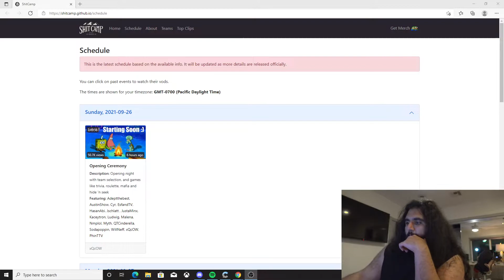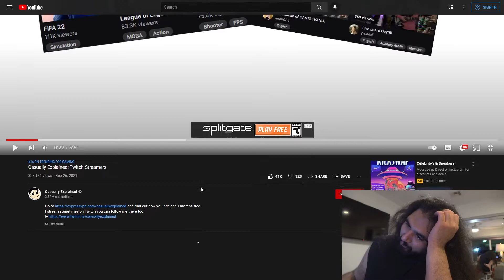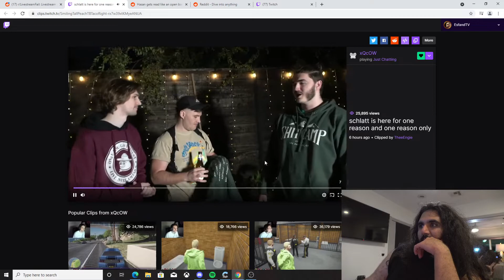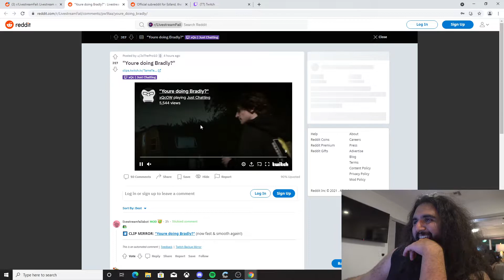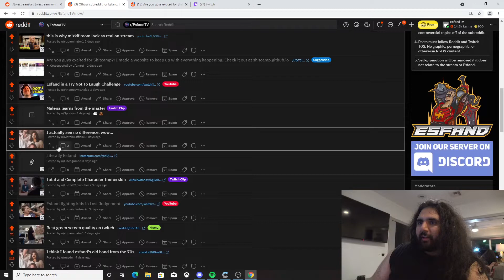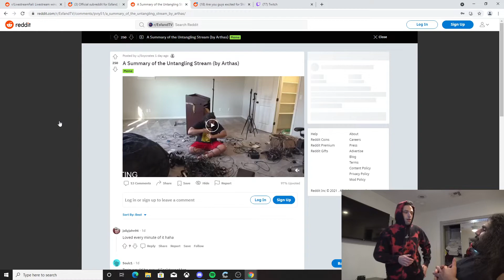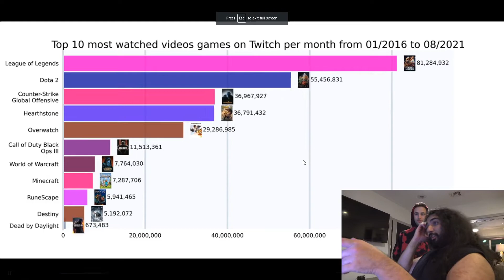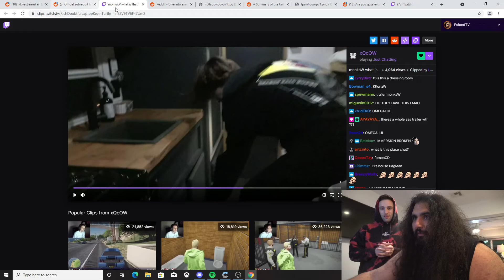09-27-21 ShitCamp LSF Late night Recap Day1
All content in this video belongs to EsfandTV.
almost everyday in the morning or late afternoon CST.
Please check out his social media and reddit!